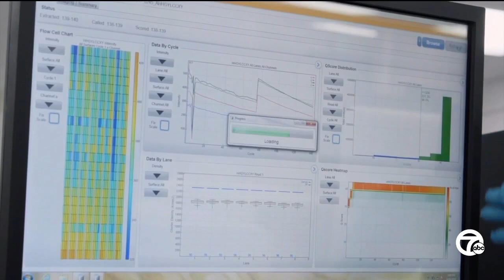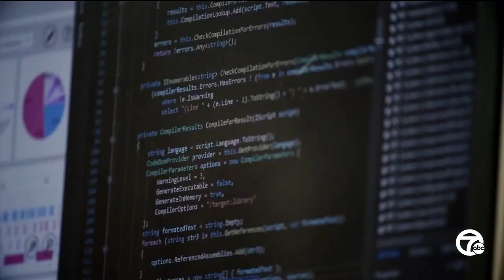Henry Ford offering new cancer early detection test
Henry Ford Health is now the first health care provider in Michigan — and one of the first in the nation — to offer a new multi-cancer early detection test.

The blood test is called Galleri. Research shows Galleri can detect a cancer signal shared across more than 50 types of cancer through a single blood draw.

Cancer kills more than 560,000 people each year in the U.S.

Dr. Adnan Munkarah at Henry Ford Hospital says the best chance for anyone to beat the disease is early detection.